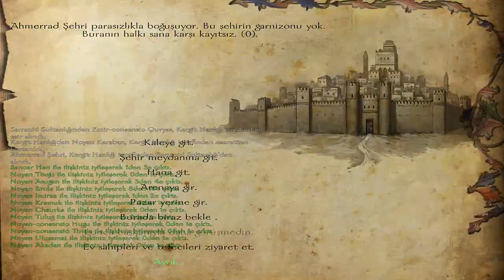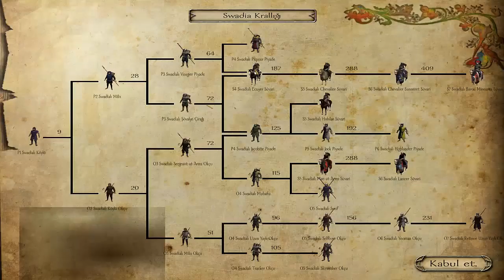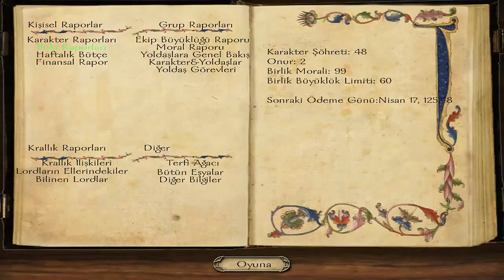M&B: Warband (Türkçe) Floris Mod [Bölüm 7] - Yüz yılın kapışması olacakken ''R'' yapan brulla!!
Farklılık mı aradınız? Canınız mı sıkıldı? İzleyecek bir şey bulamadınız mı? İşte tam da doğru adrese geldin!... Warband'ın floris mod'u ile keyifli dakikalar diliyorum efenim :)